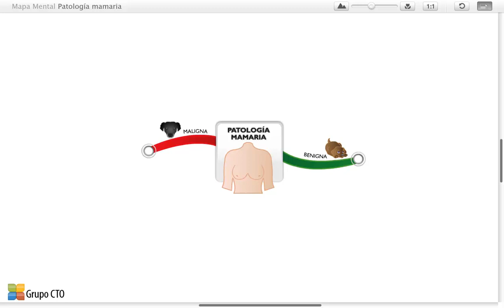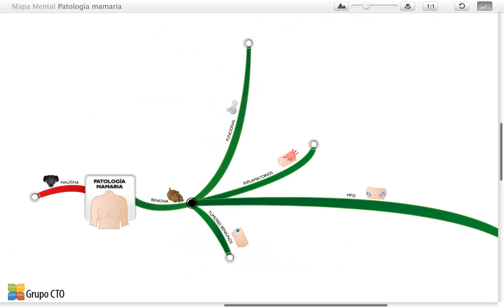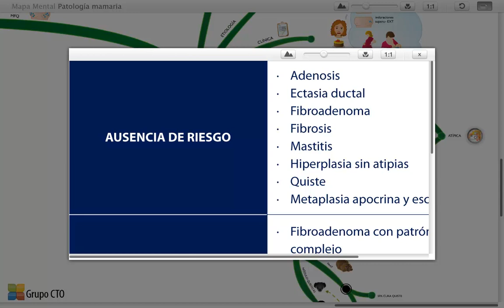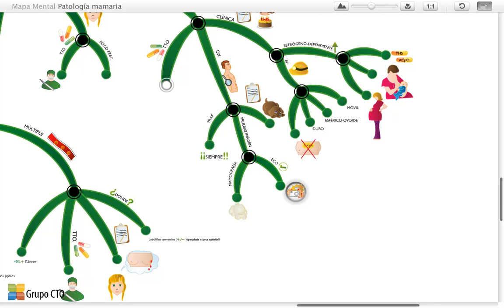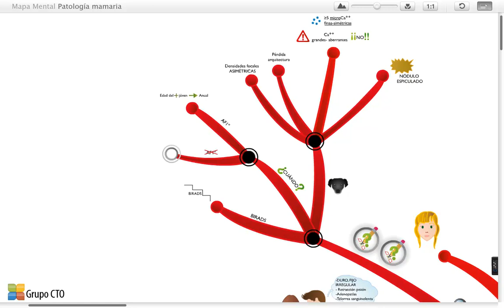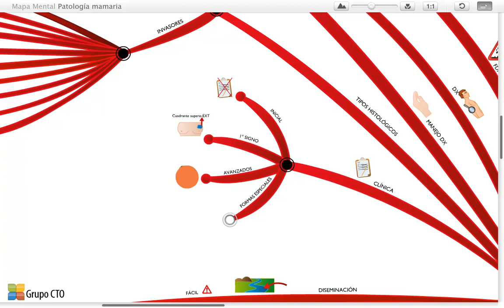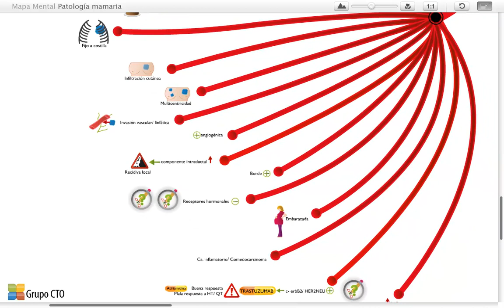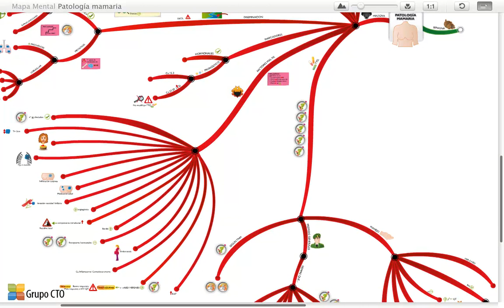Mapas mentales ginecologia - Patología mamaria